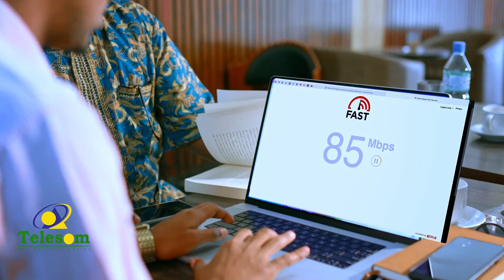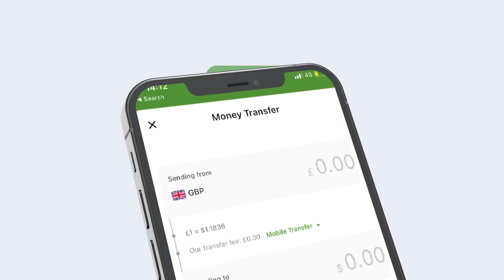Hadaad Kalsooni Ka Haysataan Taageerayaashiina Mucaaradaw Tartanka"siyaasi Maxamed Abdiqadir Xaamud.